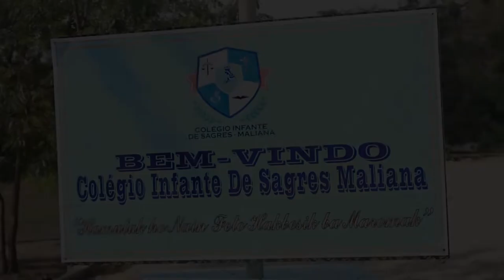MPCM, Fidelis Manuel Leite Magalhães ho Embaixador NZ ba TL, Philip Hewitt, Vizita Eskola CISM.